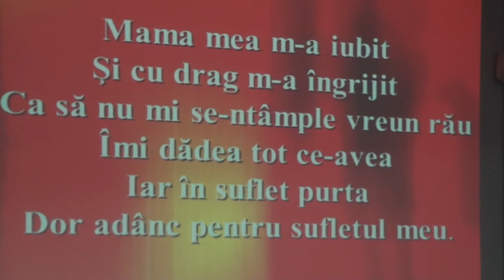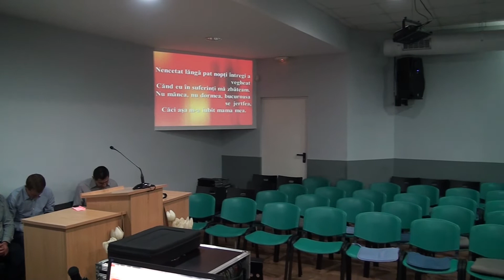Mama mea m-a iubit 05.08.2014